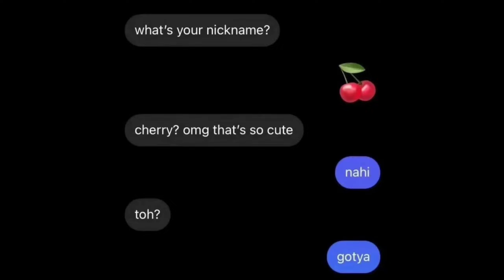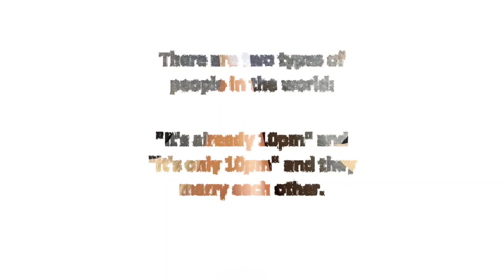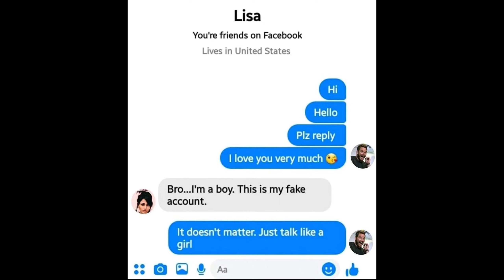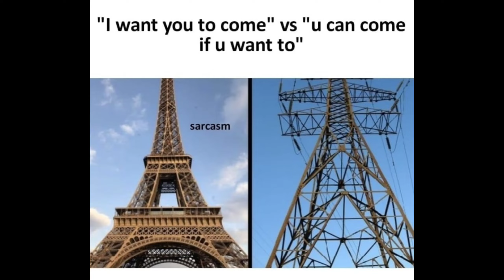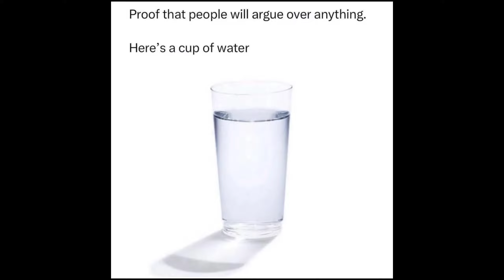😂Funny School Relatable Memes 😂|🤣Students Memes🤣|😜 Hilarious Memes😜|😁Memes Compilation😁| Part - 1045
Hilarious memes,
troll memes,
gaming memes,
girls memes,
boys memes,
sunshine memes,
pubgmemes,